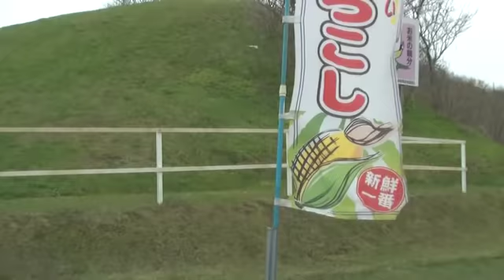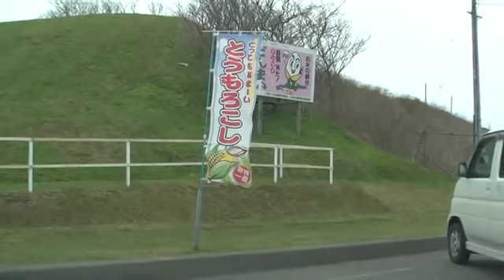国道235号（苫小牧方面 360p 車載動画 2010 ドライブ②）新ひだか町区間（浦河町境界～新冠町境界）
国道235号を苫小牧方面へドライブ。ここでは、旧三石町と旧静内町の新ひだか町。ドライブ
距離は、32.6km。時期は、2010年5月中旬。

0:00 浦河町から新ひだか町
1:45 道の駅みついし
3:20 国道235号に戻る
4:15 道道234号交点
9:25 道道534号交点
17:00 道道796号交点
24:00～24:30 道道637号交点
34:15 本町通交点
34:25 道道992号・御幸通交点
34:50 道道71号交点
40:15 新ひだか町から新冠町